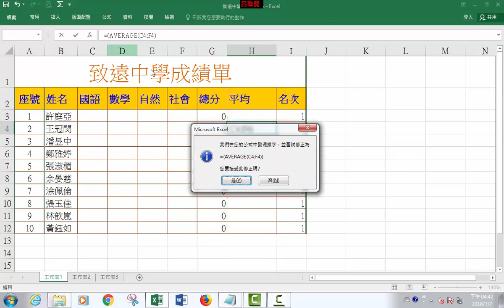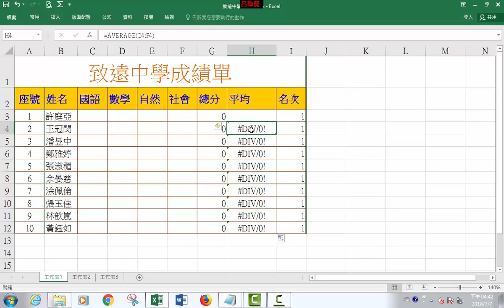IfError函數 / 02 IfError函數_平均函數DIV錯誤處理